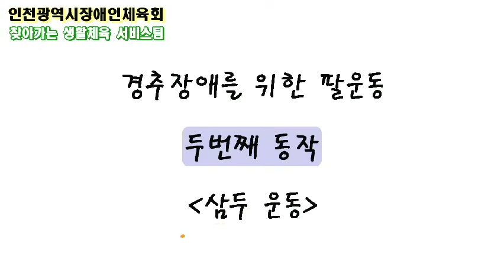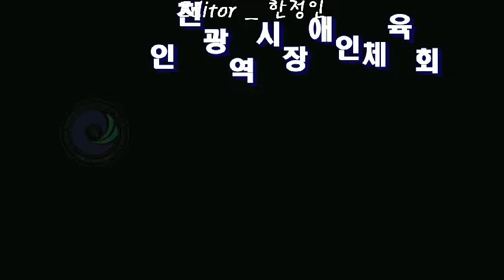[인장체(仁障體)] 생활 용품을 이용한 홈 트레이닝 - 경추장애를 위한 팔 운동편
안녕하세요?
인천광역시장애인체육회입니다.

오늘은 경추장애를 위한 팔 운동편이 업로드 됩니다.